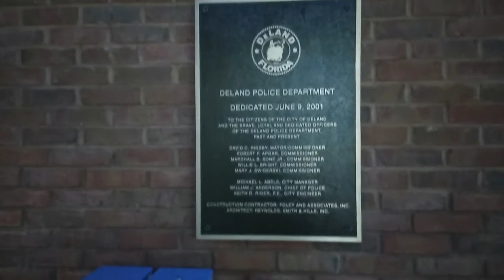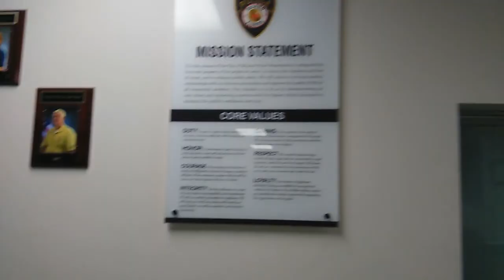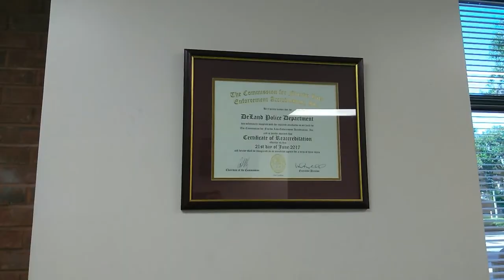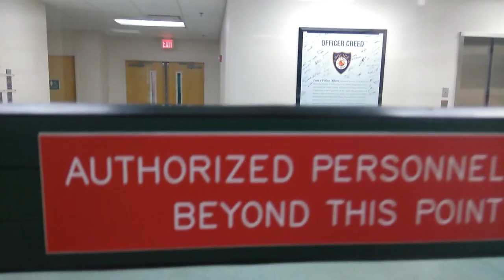1st Amendment audit, Deland FL city hall and PD, Run and Hide!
Went over to Deland and did a whole bunch of the city/county buildings, enjoy!

Please help to keep me on the road...

Or learn your rights, get wear to assert your rights and liberty cards for kids to help them assert their rights.